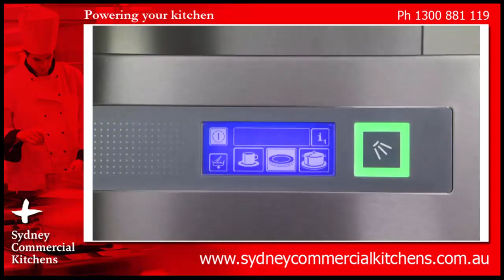Winterhalter PT Pass Through Dishwasher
Rush hour in the kitchen. The PT from Winterhalter is at the heart of it all. Racks with dirty dishes are loaded onto the inlet table. The wash cycle starts. The clean dishes are taken out on the other side. No unnecessary waiting. Everything is perfectly coordinated, everything runs smoothly. A perfect washing process. The PT Series makes this possible: its innovative technology is designed to meet the highest demands and is streamlined for maximum economy. An all-rounder for a wide range of wash items.

Fast, economical and efficient. Available in three different machine sizes. Your pace-setter.